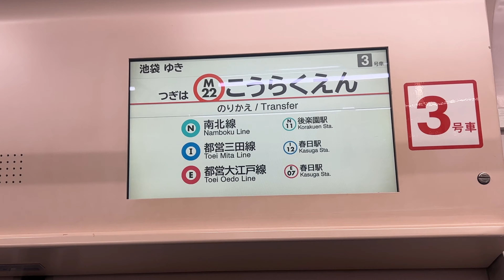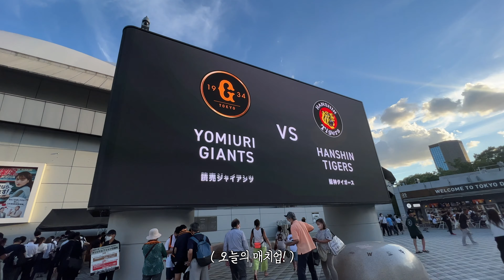인생 첫 야구 직관이 일본이라니!! 쌍둥이 친구들과 도쿄돔 VLOG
나의 해방일지 ep.8
이게 야구구나!

ㅡ

ㅡ